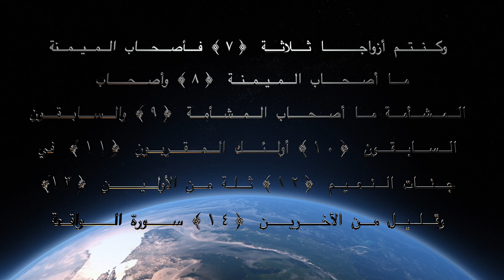هل رضي الله في القرآن عن كل من أسلموا في بداية الإسلام؟ ج4 - فراس المنير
الفيديو مسجل منذ بضعة أشهر واليوم تم نشره.
الفيديوهات المقفولة:
العدل يقتضي أن يشاهد الفيديوهات المستقبلية فقط من يساهم في دعم هذه القناة
لذلك من لديه دليل مؤكد على أنه داعم دائم للقناة فليراسل فريق القناة على الإيميل التالي:
ولو كان لديه الدليل اليقيني فسيتم فتح الفيديوهات المقفلة على الرابط التالي على سبيل المثال أمامه:

ومن ابتلاه ربنا بعدم قدرته فلا يحزن فالقناة فيها أكثر من ٨٠٠ فيديو حاليا عليه أن يعيد مشاهدتها دائما لترسخ في ذهنه ولا ينساها، وهي وحدها فيها الخير الكبير.
كذلك لا يصح أن نعرض الفيديوهات لكل الناس نظراً لسرقة أكثر القنوات للأفكار ومن ثم تبهيرها وجعلها مادة للإضلال من مثل من أخذ من قناتنا الكلام عن بني إسرائيل وتلاعب بالفكرة ليوهم الناس أن بني إسرائيل هم كائنات غير بشرية، وأنواع السرقات لا تنتهي أشكالها واستثمارهم لها في الإضلال.

لتحصل على رابط مفتوح مدى الحياة
 فيه جميع كتب الأستاذ فراس المنير وكلما غير في بعض كتبه عبارة ما فسيتم استبدال الكتاب بنسخة جديدة على الفور وبهذا تبقى على تماس بالمستجدات مدى الحياة، يمكنك شراء رابط الكتب بالتواصل مع فريق القناة على الإيميل التالي:

عبر الرابط التالي يمكنك الحصول على كتاب الزكاة بأكثر من 100 لغة:

عبر الرابط التالي يمكنك الحصول على كتاب لباس المرأة بأكثر من 120 لغة:

تواصل معنا عبر البريد الإلكتروني للمساهمة في ترجمة كتب القناة، في حال كنت تتقن لغة أخرى سوى العربية كناطق أصلي ١٠٠٪:

على الرابط التالي جمعنا من كل سلسلة أكثر حلقة تلخص السلسلة أو على الأقل أكثر حلقة أهمية من كل سلسلة:

من يطرح سؤالا وجوابه موجود في حلقات سابقة سنضطر لحظره آسفين، لأنه يريد أن يخدمه الجميع دون أن يكلف نفسه أدنى جهد، فهذه الحلقات كلها سلسلة متكاملة ولن تفهم أخراها إن لم تدرس أولاها، ودين الله لا يكون بالتسلية والاستهتار وإنما بالدراسة والتحليل والتأمل.
والسؤال الذي يكون في محله فعلا فستتم الإجابة عليه في حلقة مستقبلية ستأت في أوانها وفق تقسيم القرآن للمواضيع، وهذا ليس بأيدينا وتقبل ربنا منا ومنكم.

فالأفضل التبرع إلى الحساب البنكي التالي، لأنه بنك يتميز بأنه لا يكلفك أي أجور للتحويل:
اسم البنك:
Paysera LT, UAB
IBAN:
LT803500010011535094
SWIFT:
 EVIULT2VXXX
اسم صاحب الحساب:

هناك من يتمنى أن يدعم القناة بالمال ولكن غير مسموح في دولته أن يخرج المال منها
وذلك من مثل دولة الجزائر العظيمة وغيرها من الدول
عند ذلك نتمنى أن يراسل فريق القناة على الإيميل التالي:
وذلك ليخبروه بحساب للقناة في الجزائر على سبيل المثال.

لو أن لديك سؤال ضروري ومضطر لطرح على الأستاذ فيمكنك مراسلة فريق القناة على الإيميل التالي:
وبشرط أن تكون قد شاهدت جميع حلقات القناة قبل ذلك حتى لا يكون سؤالك مكررا
ويمكننا تغيير صوتك إن أحببت ذلك /